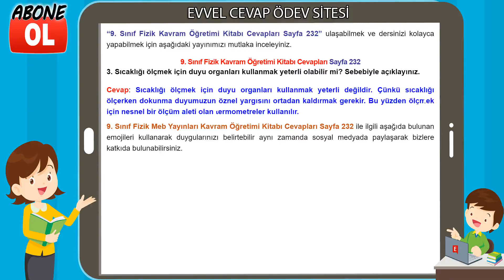9. Sınıf Fizik Kavram Öğretimi Kitabı Cevapları Sayfa 232